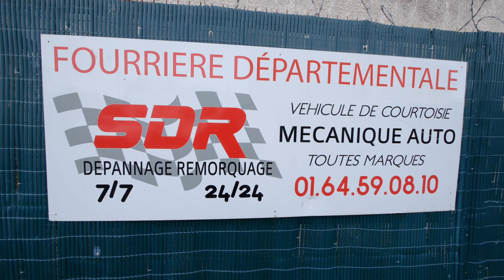Dépannage et remorquage automobiles à Vaugrigneuse dans l'Essonne: SDR DEPANNAGE REMORQUAGE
Dépannage et remorquage automobiles à Vaugrigneuse dans l'Essonne et aux alentours, SDR DEPANNAGE REMORQUAGE